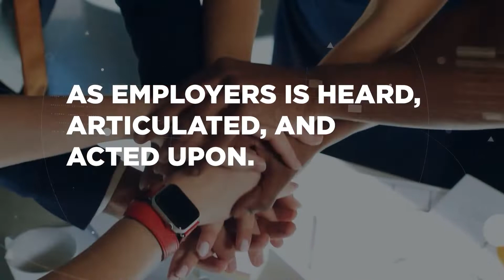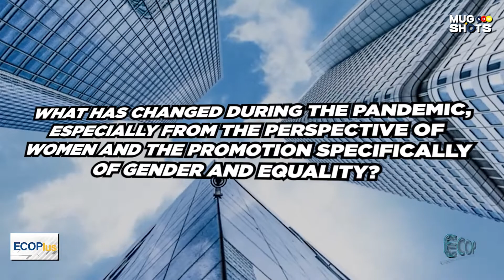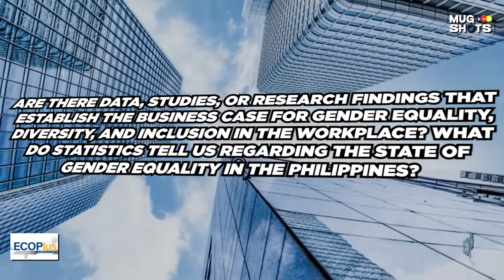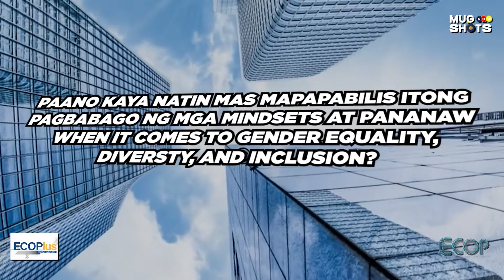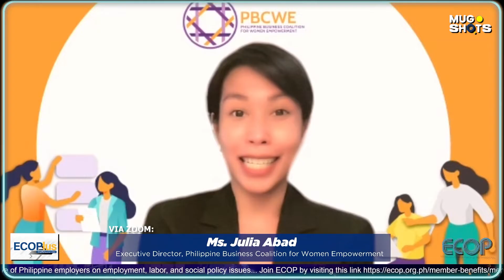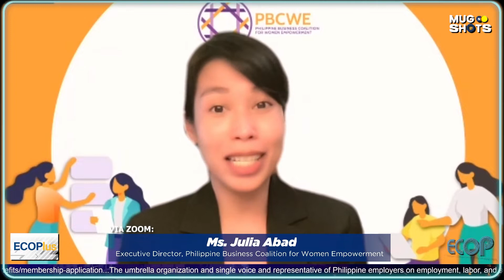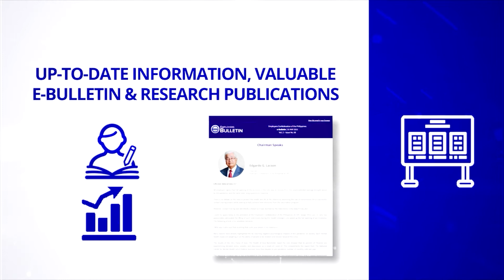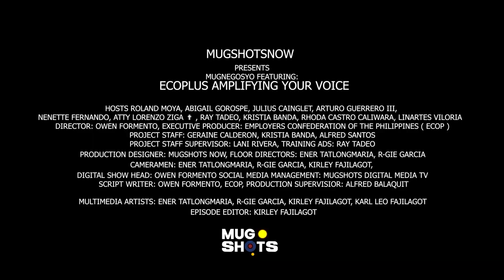NGAYONG GABI! Sa ECOPlus: Amplifying Your Voice EP 10: Gender Equality, Diversity & Inclusion (GEDI)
Mga Ka-ECOP! Please watch and hear Ms. Ma. Aurora Geotina-Garcia, Ms. Julia Andrea Abad, and Ms. Diana Pardo-Aguilar, Founding Chairperson and President of Philippine Women & #39;s Economic Network &amp; Co-Chairperson of Philippine Business Coalition for Women Empowerment, Executive Director of Philippine Business Coalition for Women Empowerment, and Vice President of Employers Confederation of the Philippines, respectively, in the tenth (10th) episode of “ECOPlus: Amplifying Your Voice.” Understand the biases and discrimination, which at times maybe unintended and subtle, in corporate policies, programs and policies against women and accelerate their representation at all levels of leadership, to create a more diverse, equitable and inclusive workplace. While significant progress has been
made in recognizing the role of women in society and businesses but much remains to be done.
The show is hosted by ECOP Director-General Jose Roland Moya.

The tenth episode, which is entitled, “Gender Equality, Diversity & Inclusion” is co-hosted by Ms. Linartes Viloria, Rebuilding Better, Fostering Business Resilience Post-COVID19, National Project Coordinator of International Labour Organization. 10th episode of “ECOPlus: Amplifying Your Voice” airs on Monday, 28th of March 2021 at 5:30pm.